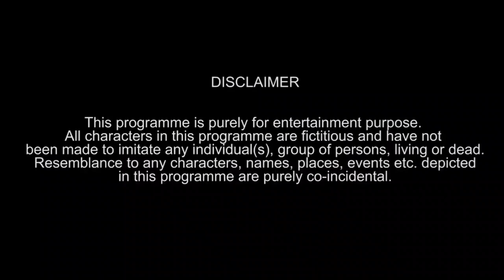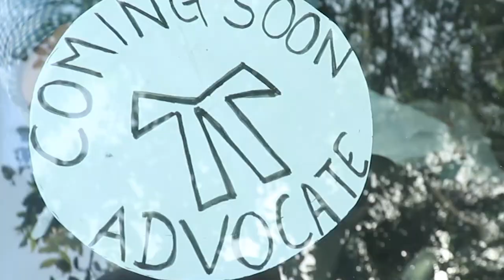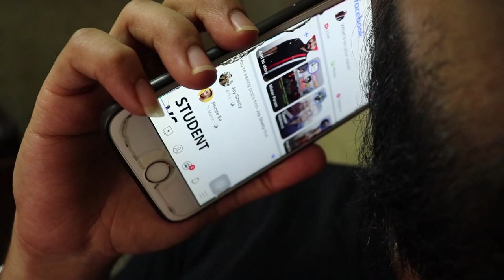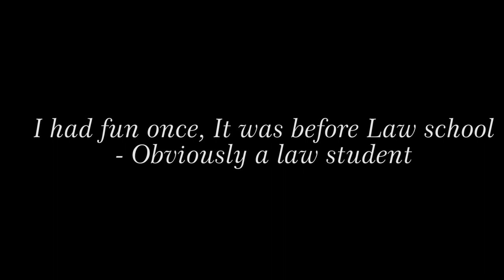Life of a Law Student | Mr.Param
Watch how life of a law student goes around. 😁
Hit like if you find it relatable and do Share it with ur Law friends and don't forget to ask them
" Law complete hogyi?" 😜